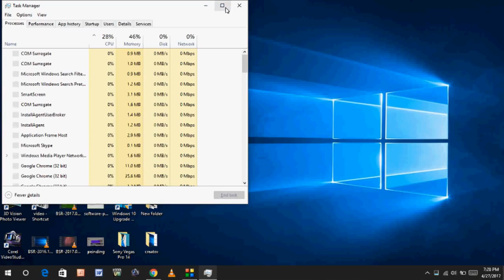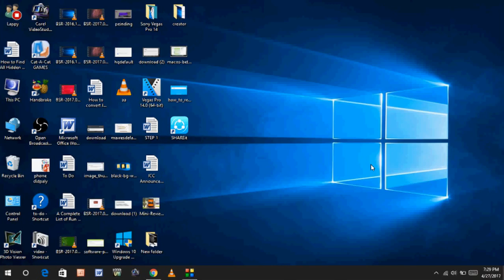How to Fix Taskbar Icon Not Working Issue in Windows 10